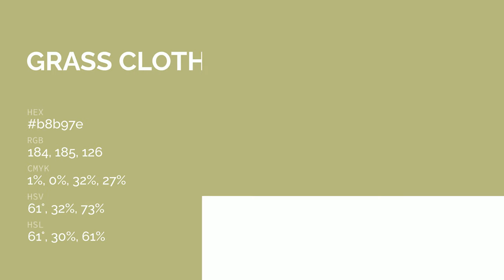Grass Cloth color b8b97e hex color - Green color - Cool color b8b97e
What color is Grass Cloth ? b8b97e hex color - Green color - Cool color b8b97e

Hex b8b97e Color Code is also known as Grass Cloth color.

Hex b8b97e Color code in RGB color code model is created after adding 72.16% red color, 72.55% green color and 49.41% blue color.
Hex b8b97e Color code in CMYK color (process color) code model is generated after subtraction of 0% cyan, 0% magenta, 31% yellow and 27% black.